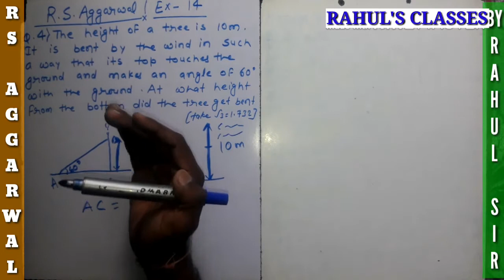R S AGGARWAL EX-14 Q.NO-04 HEIGHT AND DISTANCE